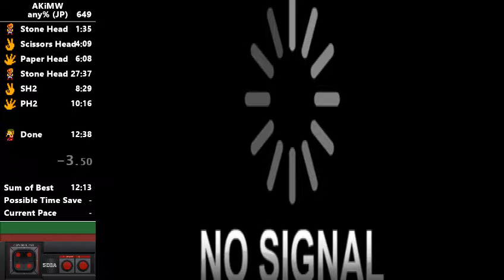(Twitch VOD) Alex Kidd in Miracle World Speedrun in 12:16 (NTSC-J)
Thanks to The8bitBeast, Mephistus, KrazyRasmus.

Someone will beat this soon, but it sure is fun to hold the record for a bit :D -- Watch live